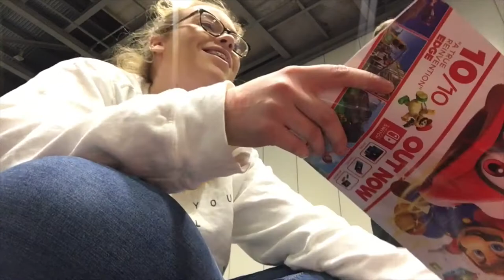Comic Con weekend | Part 1 | Dodie & Set up || Sophie Bone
so sorry this is so late. finally got around to editing it!!